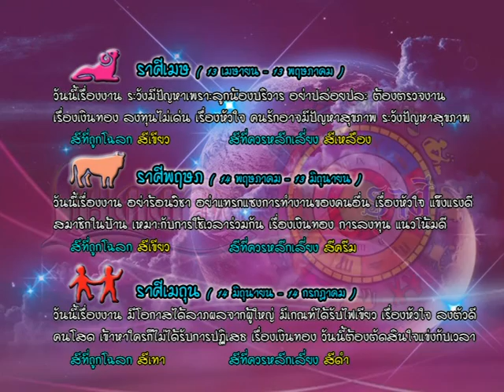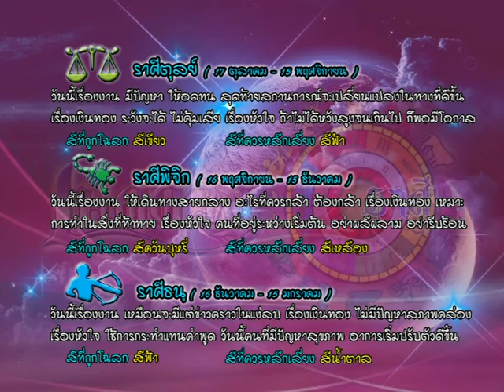รายการเปิดดวง 12 ราศี | 07/06/59 | EP 3/4